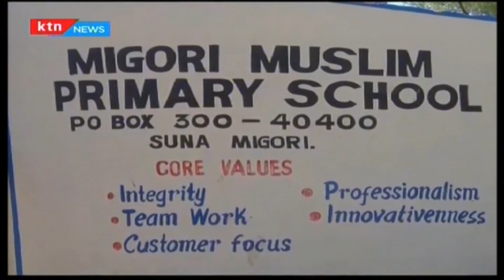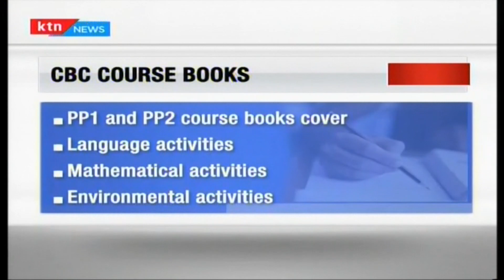Pupils across the country report to school as new curriculum kicks off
Pupils across the country reported for the first term of study this year. Now this happened as Education Principal Secretary Belio Kipsang announced that the government has distributed a total of 12.5 million early grade literacy and numeracy textbooks to public primary schools in the country.